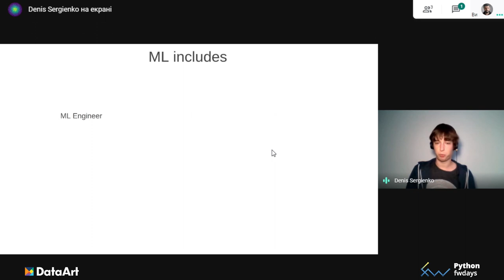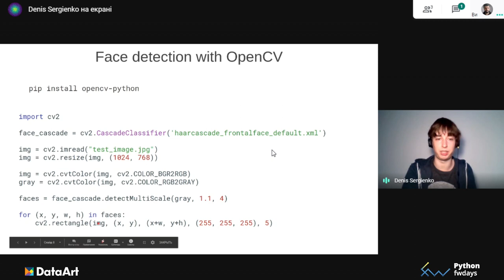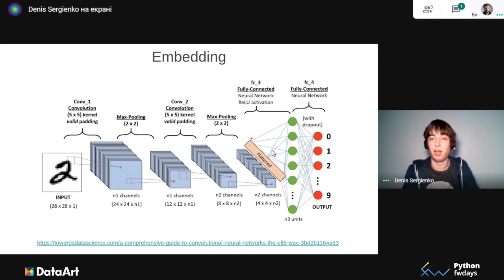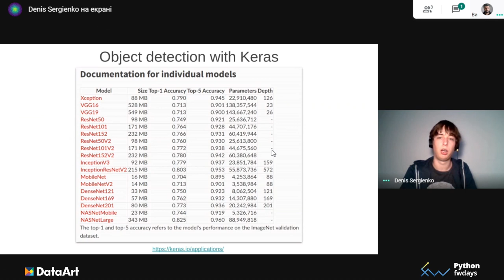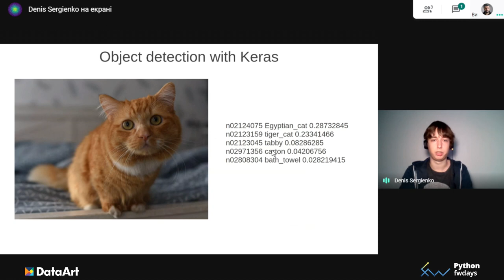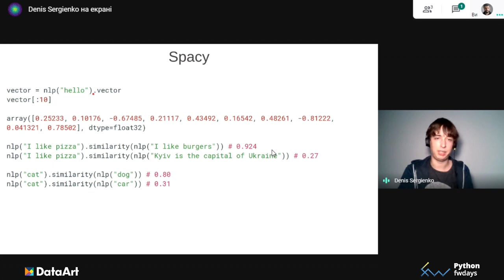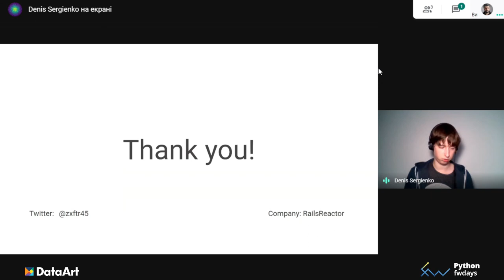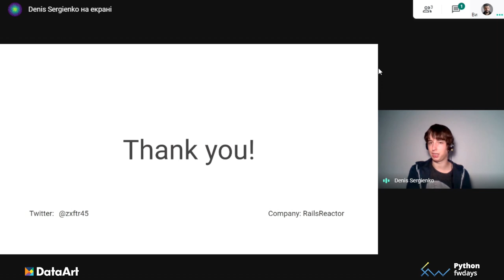Pip install driven deep learning [ru] / Денис Сергиенко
Python fwdays’20 conference will be held on May 16, 2020 in Kyiv, Ukraine 🇺🇦